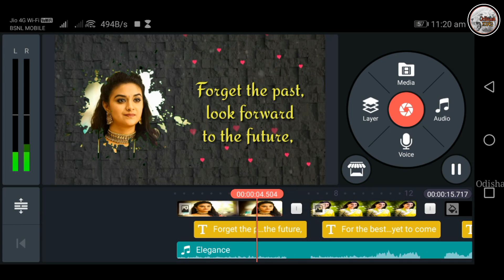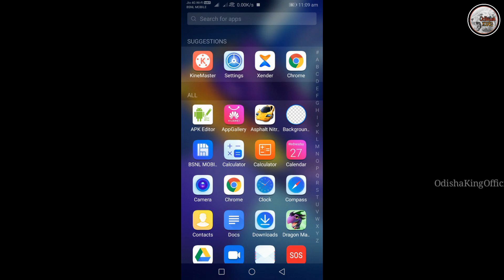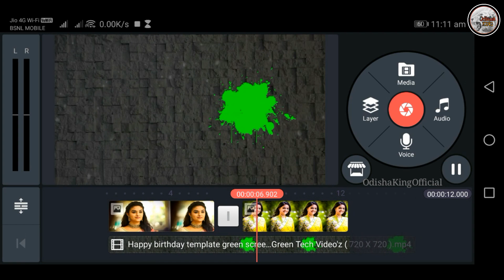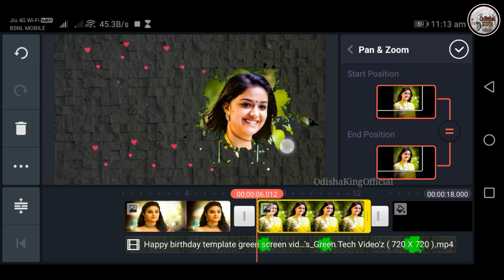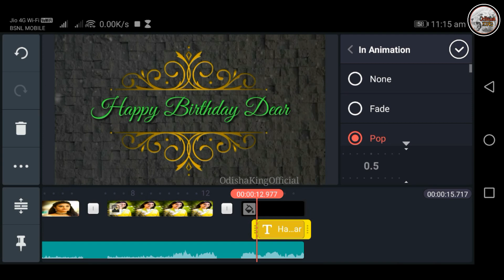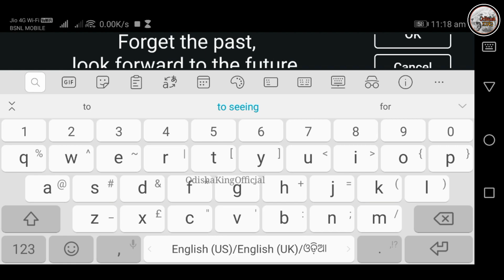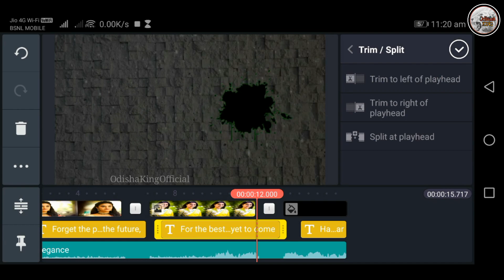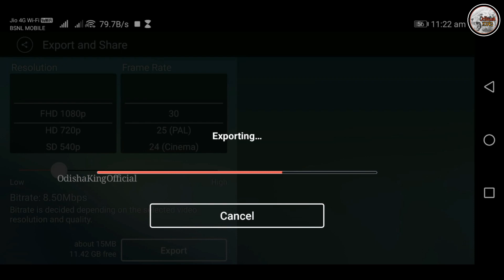How To Make Video With Pictures And Music - How To Make Birthday Video With Pictures And Music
How To Make Birthday Video With Pictures And Music | How To Make Birthday Status Video In Kinemaster

ଯେକୌଣସି ବିଷୟରେ ଜାଣିବା ପାଇଁ କମେଣ୍ଟ କରନ୍ତୁ ।

About this video :-  How to make birthday whatsapp status video

Keywords - how to make birthday video with pictures and music,
How to make birthday status in kinemaster,
How to make birthday status,
How to make birthday status for gf,
 kinemaster editing tutorial make a lyrics video kinemaster tutorial Hindi
mobile video editing kaise karenge
video editing kaise kare android best
colour smoke video editing smoke colour video tik tok
Kinemaster colour video smoke Kinemaster colour smoke video photo our name colour smoke video colour liquid name art video name art video colour liquid